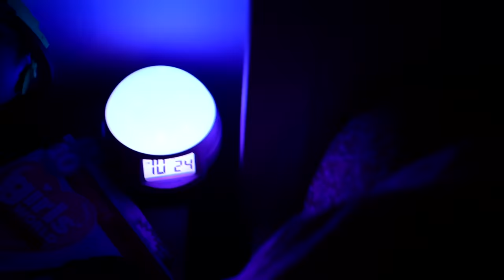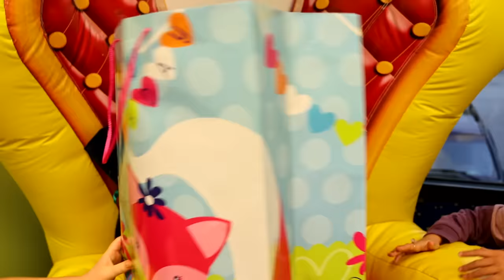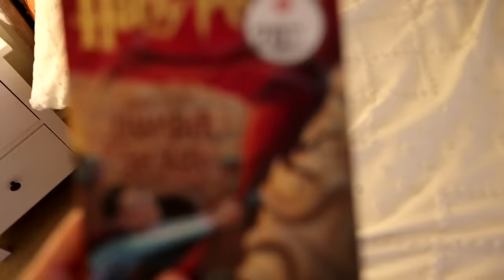Claire's 9th Birthday Party!